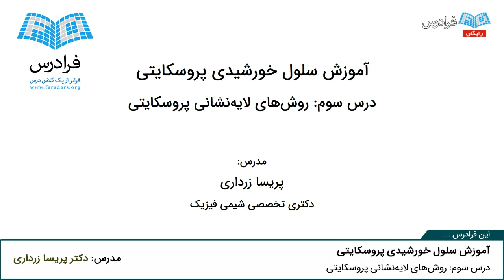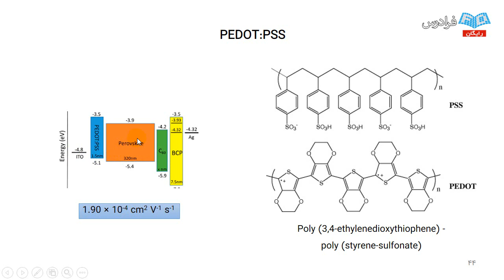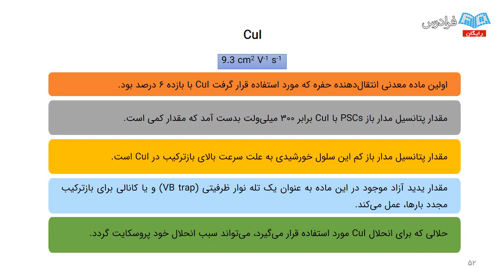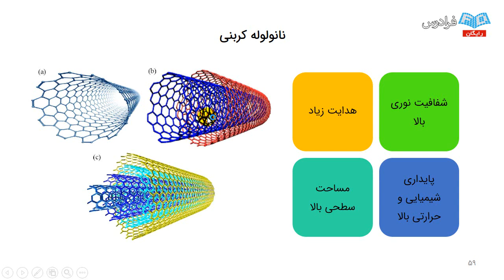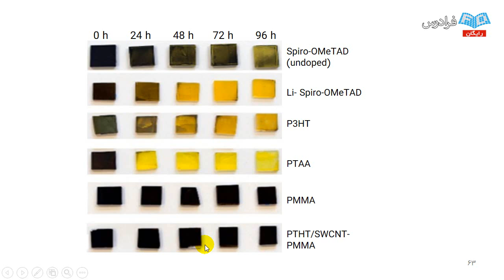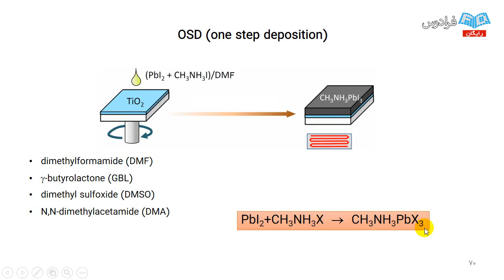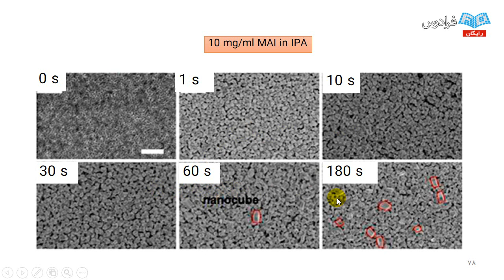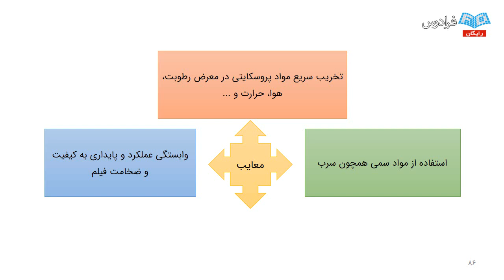آموزش سلول خورشیدی پروسکایتی - روش‌‌های لایه ‌نشانی پروسکایتی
آموزش جامع مهندسی انرژی و سلول خورشیدی پروسکایتی

بحران انرژی و آلودگی هوا، دو چالش مهم بشر امروزی است. استفاده از انرژی خورشید به‌‌ عنوان یک منبع انرژی پاک تجدیدپذیر و تبدیل آن به جریان الکتریکی توسط یک سلول خورشیدی، راه‌‌‌حلی مناسب برای این دو چالش است.

سلول‌ خورشیدی پروسکایتی (Perovskite Solar Cell)، یکی از مهم‌ترین انواع سلول‌‌های خورشیدی است که بازده آن در طول یک دهه اخیر سریعا افزایش یافته‌ است. به دلیل پتانسیل این فناوری در دستیابی به بازده‌های بیشتر و هزینه ساخت پایین ‌تر، این سلول‌ توجه زیادی را از نظر علمی و تجاری به خود جلب کرده‌ است.

در این فرادرس، مفاهیم مربوط به سلول خورشیدی پروسکایتی به صورت دقیق بیان شده است. ساختار کریستالی پروسکایتی و علت ناپایداری آن تحت شرایط گوناگون توضیح داده شده و روش‌های افزایش طول عمر سلول خورشیدی پروسکایتی بیان شده است. بنابراین با کمک این آموزش، قادر هستیم تا به صورت عملی، سلول خورشیدی پروسکایتی مورد نظر خود را ساخته و به آسانی مشخصه‌یابی نماییم.

با توجه به گسترش روزافزون تحقیقات انجام یافته بر روی ساخت سلول‌های خورشیدی پروسکایتی، یادگیری مفاهیم بنیادی و فاکتورهای عملیاتی مربوط به ساخت آن، برای علاقه‌مندان بسیار مفید است. همچنین با توجه به آینده امیدبخش این نسل از سلول‌های خورشیدی، آشنایی با روش ساخت سلول خورشیدی پروسکایتی با رویکرد افزایش راندمان و پایداری و محاسبات مربوط به بررسی عملکرد آن‌ها، برای کسب تسلط و آگاهی دانشجویان فعال در این حوزه بسیار ضروری است.